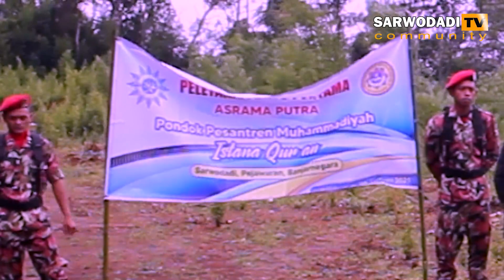Peletakan Batu Pertama Pembangunan Asrama Putra PonPes Istana Qur'an Sarwodadi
Peletakan batu pertama pembangunan asrama putra Pondok Pesantren Muhammadiyah Istana Qur'an Sarwodadi.
Peletakan batu pertama diawali Bupati Banjarnegara atau yang mewakili dan terakhir dari pengelola pondok KH.Furkhan.

Musik gratis Youtube